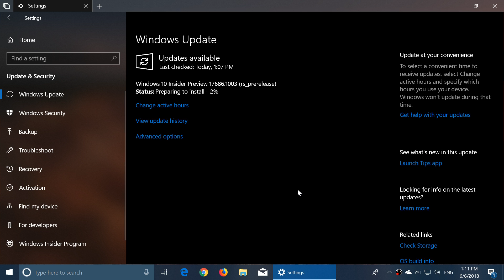Windows 10 Insider preview build 17686 Redstone 5 released Fast Ring June 6th 2018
A new build of Redstone 5 released for Fast ring